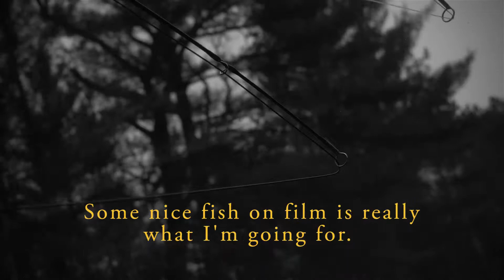FILM FROM THE FIELD: The Jinx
20 degrees, 8 hours, no fish. A hard day on the water with veteran guide and innovative fly tyer, Tommy Lynch, leads to a deeper understanding of why we fish.